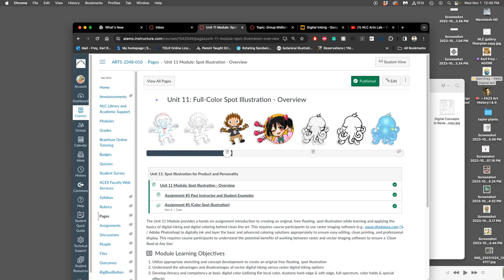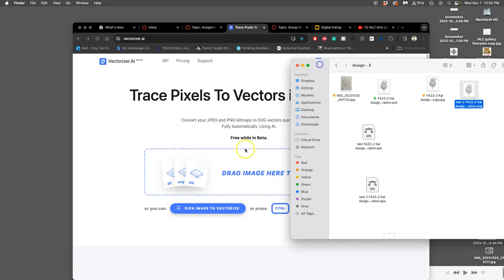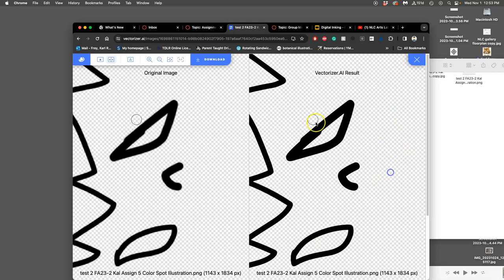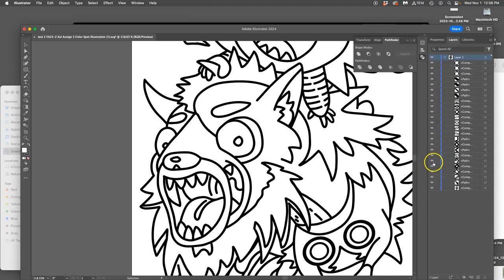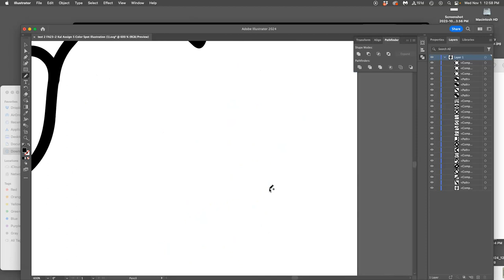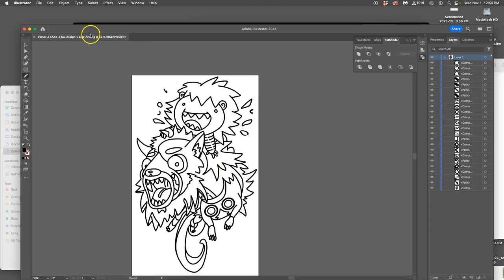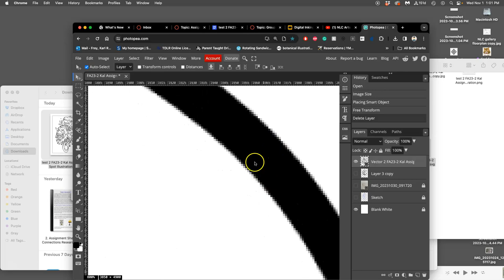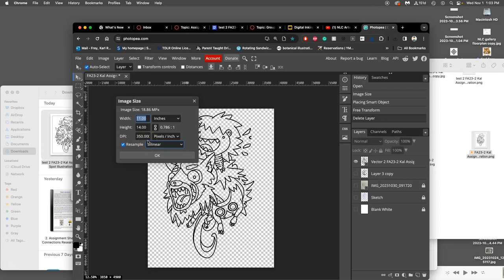6 Review of Saving Your Finished Raster Line Art as a Vector and Setting it Up in Photopea for Digi